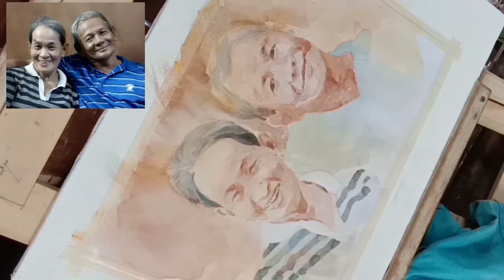Watercolor Portraits using Chinese and flat brushes.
Simple processess:
_filling background with washes
_hair washes
_skin washes
_last are washes for clothings
Additional washes if necessary to balance hues, values and color intensities